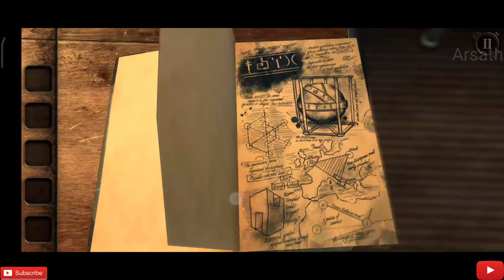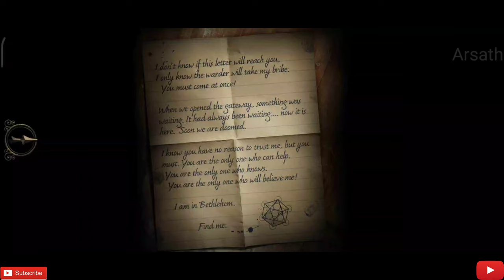The Room Three (New Edition) - Full Walkthrough